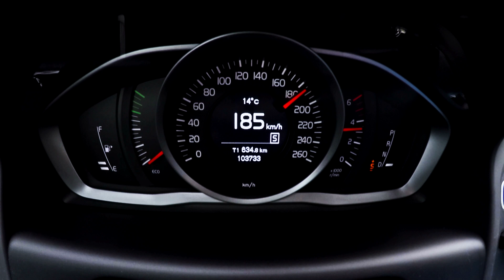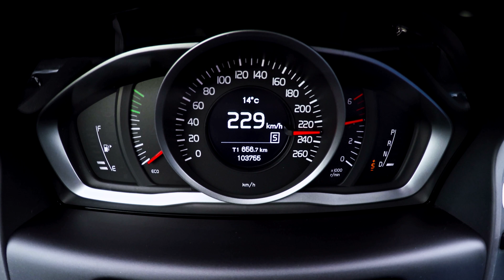Volvo XC60 D5 AWD Acceleration 0 - 200 km/h Top Speed (260 HP)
Acceleration and top speed video of a Volvo XC60 D5 AWD with the Volvo 2.4 liter 5 cylinder biturbo diesel engine. The engine is tuned by Rica Engineering (stage 2 map which claims 275 hp and 536 nm), this car now produces 260 hp according to a dyno.

This engine is also used in:
Volvo XC60 D4 AWD
Volvo V60 D4 AWD
Volvo V60 D5 AWD
Volvo S60 D5
Volvo S80 D5

Technical Data Volvo XC60 D5 AWD (with Rica Stage 2 remap):
Horsepower: 275 hp
Torque: 535 nm
Weight (empty): 1810 kg
This video was recorded with 2 passengers in the car.

Polestar optimization
Heico
Heico e-motion
BSR Stage 1
BSR Stage 1+
Rica Stage 1
Rica Stage 2
Rica Sports Tune
Rica E-power
Volvo D5 215 Remap
Volvo XC60 D5 0-100
Volvo XC60 D5 Acceleration
Volvo XC60 Top Speed

Channel description:
This channel features ordinary cars pushed to the limit, to provide car buyers with information about the performance of different engines in different cars to support their buying decision.